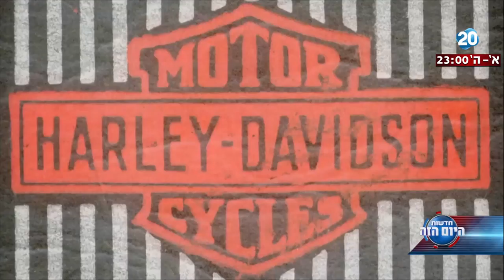היום הזה - הצצה לתערוכת אוטומוטר